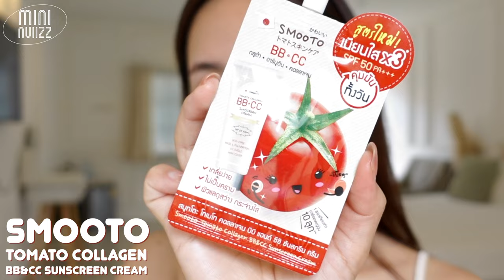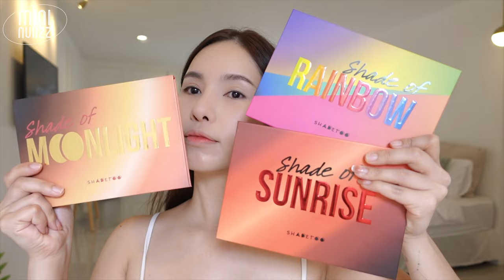AI makeup แต่งหน้าตามAIตัวเอง เกาหลีเกาใจ ละมุนสุด | mininuiizz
อยากสวยเหมือน AI ตัวเองบ้าง คลิปนี้นุ้ยมาลองแต่งหน้าตาม AI สไตล์เกาหลีละมุนอกละมุนใจ แต่งยังไงบ้าง ใช้อะไรบ้าง มีบอกหมดในคลิปเลยนะค้าา

Smootho tomato collagen super white serum และ
 Smooto Tomato Collagen BB&CC Sunscreen Cream :
หาซื้อได้ที่ 7-11 ทุกสาขา